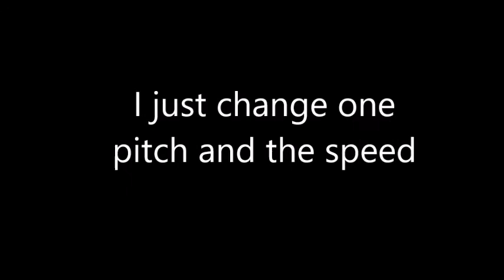Brisk's Theme *Once Upon a Diamond*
UnderTube is My AU, where undertale chracter is replace by youtuber